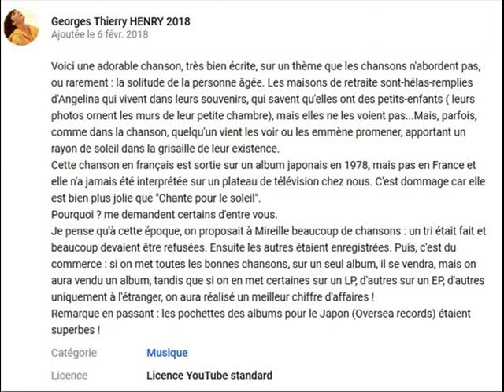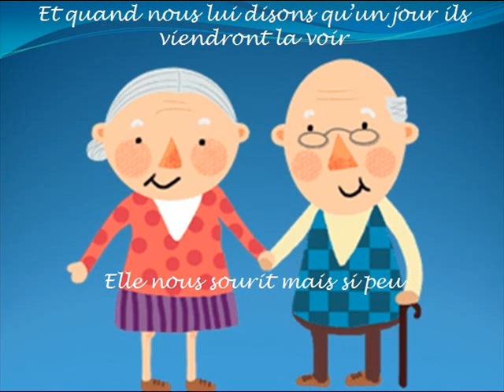angelina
Un jour aussi vous serez  âgés et content d'être entourés et avoir des amis .
La solitude est un fardeau lourd à porter
Gérard